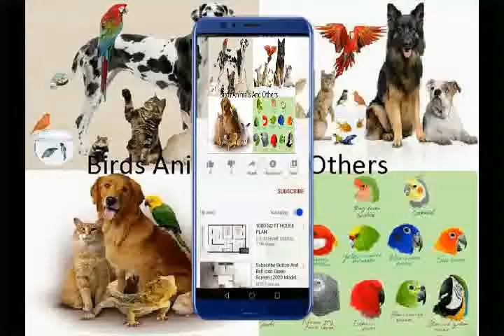Eliphent male and femail playing video youtube/Sweet Pet vlog